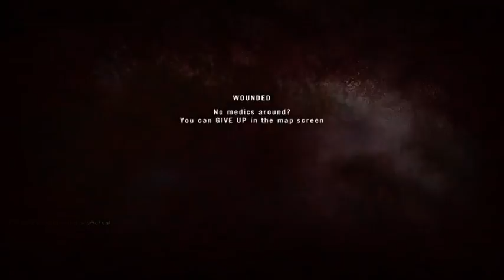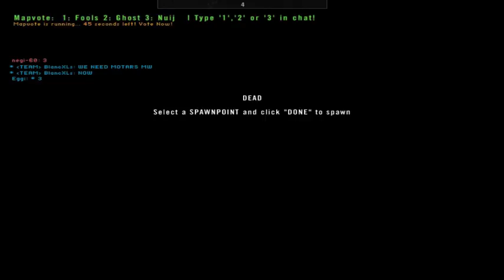Project Reality #108 Propane Inf 2015 09 12 0133 11